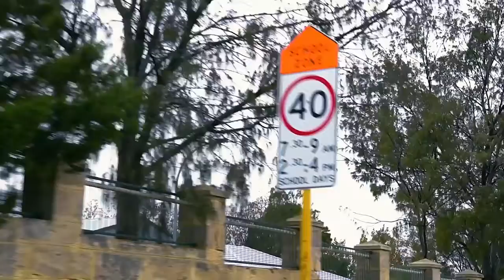Driving West Motor School The Best In The West!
Driving West Motor School Offers driving lessons with male and female driving instructors located in Perth Western Australia